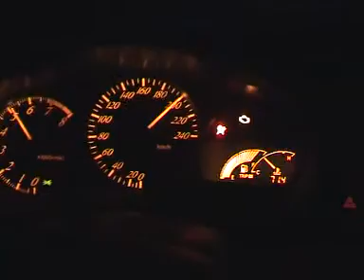TOYOTA CELICA - Cuánto Corre?? By DJ RUBEN MURCIA VS CELICA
Hay estan los 2 Fantásticos.. DJ RUBEN MURCIA VS TOYOTA CELICA 1.8 VVT-i 143 CV.. Flipaaaasss!!